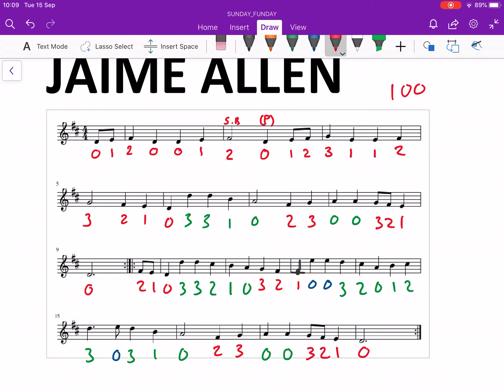Fiddle: Jamie Allen 100 BPM